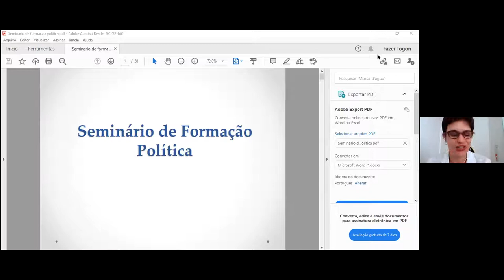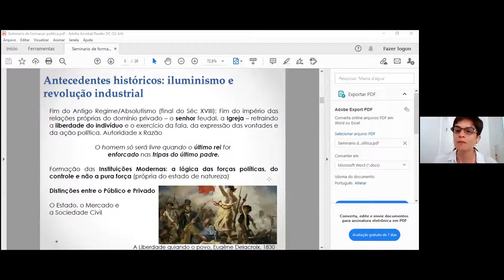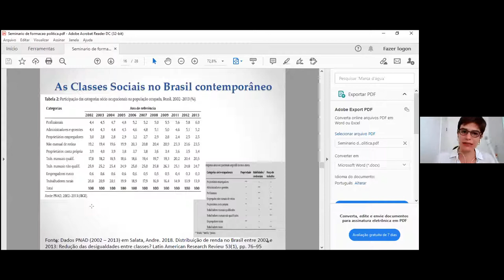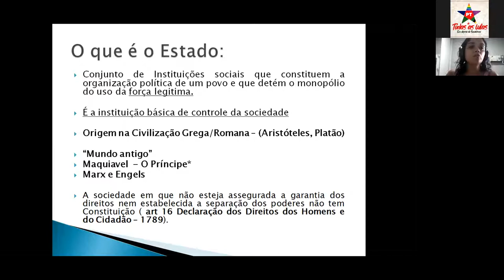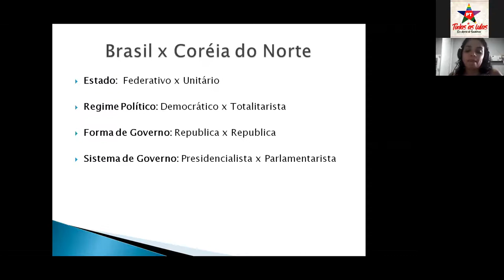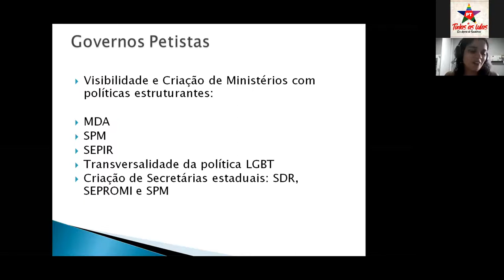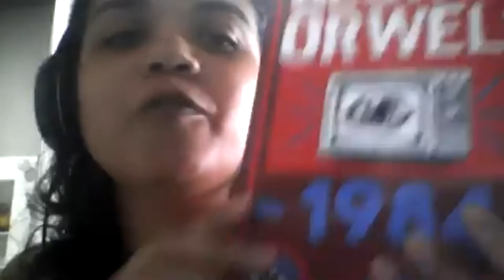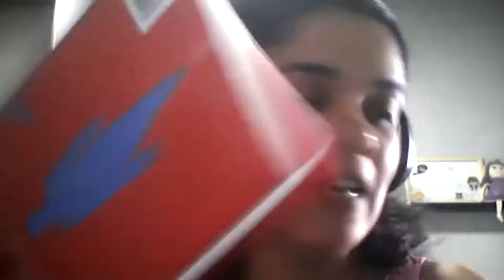Palestra de Formação Política da Escola Luiza Mahin.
Esta palestra foi solicitada pelo companheiro e líder comunitário Alex Emanoel (Alex Bombom), para a comunidade da Liberdade em Salvador-BA. Contamos com as palestrantes Renata Rossi e Camila Batista, sob a mediação da Coordenadora Executiva da Escola Luiza Mahin Jeane dos Anjos.